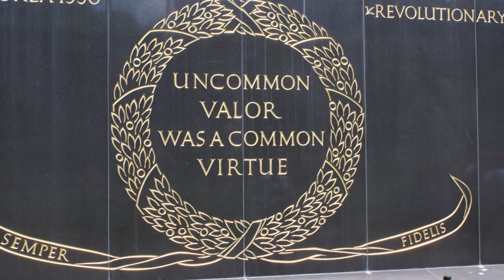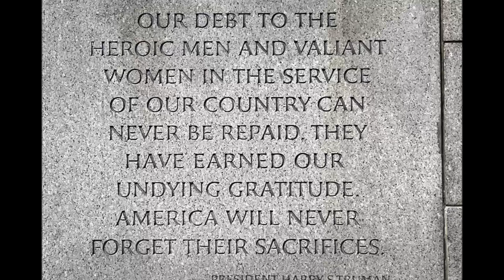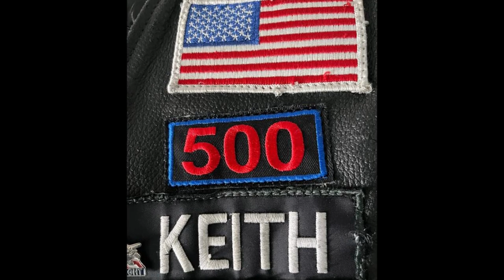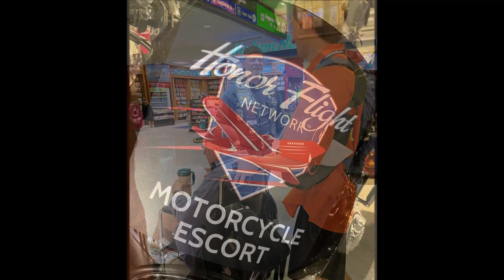BWI Movie 2023 V2